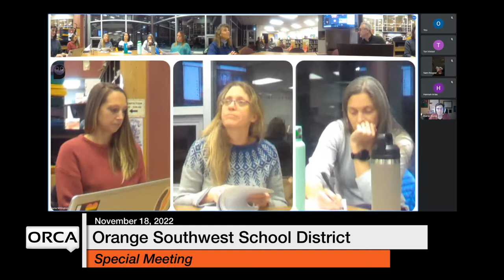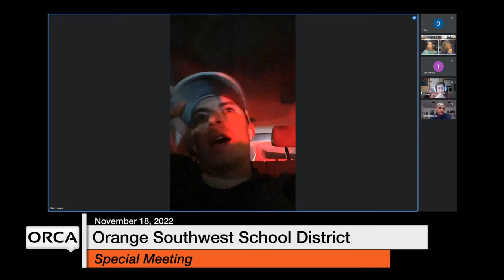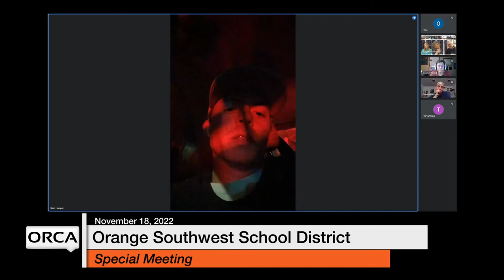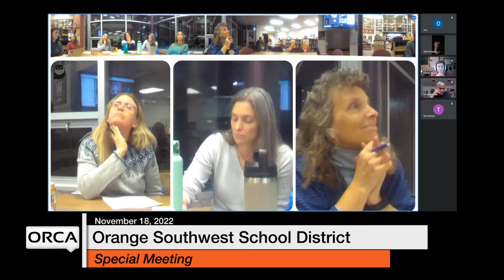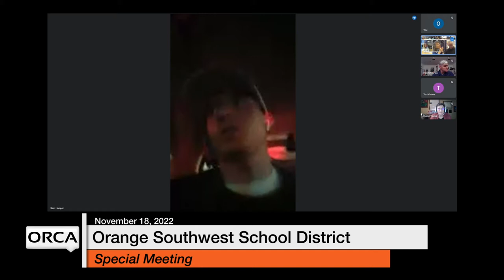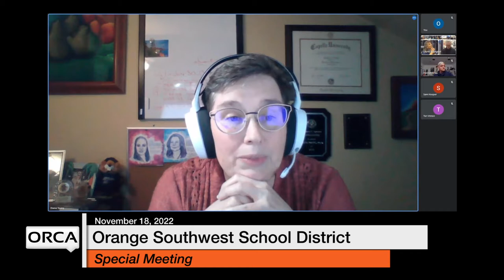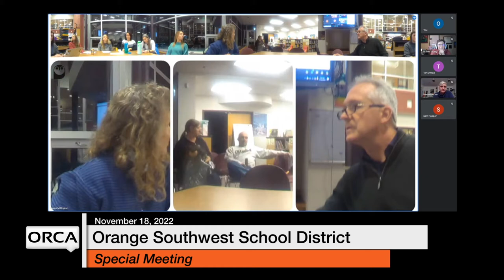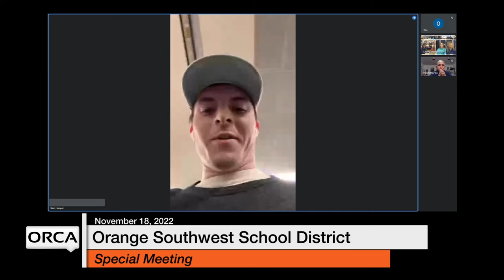Orange Southwest School District - Special Meeting November 18, 2022 [OSSD]